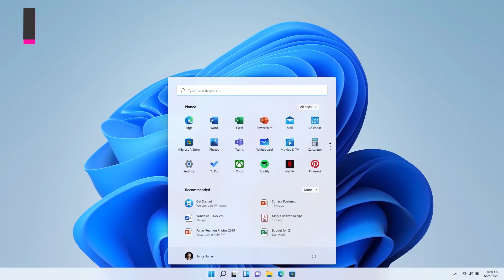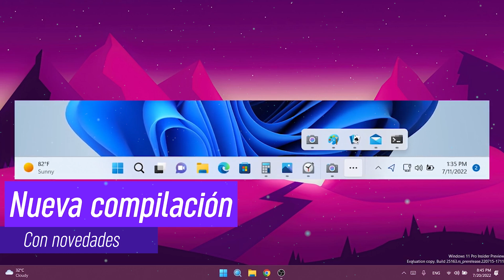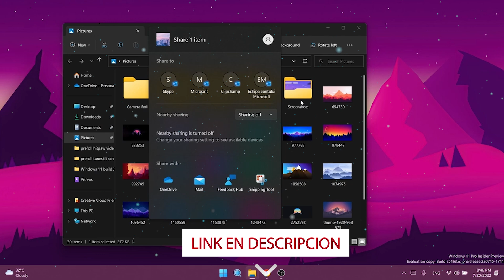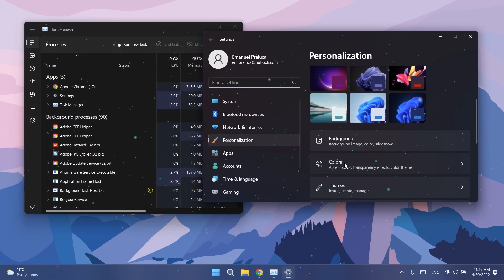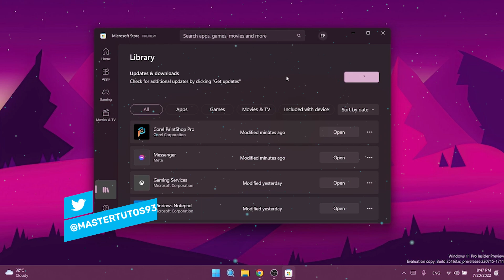LANZAN✅ Windows 11 BUILD 25163 con CAMBIOS / Mejora en BARRA de TAREAS!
✨Se ha dado el lanzamiento de Windows 11 Build 25163 para el canal de desarrollo y debes de conocer todas las novedades que trae consigo.